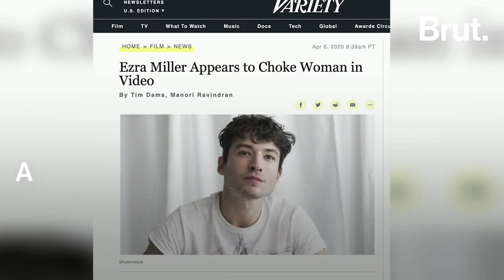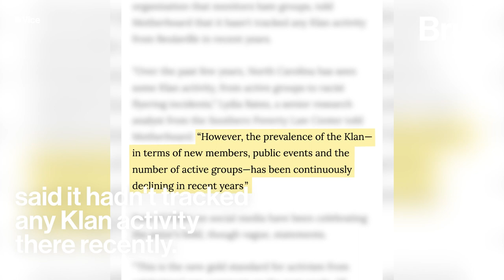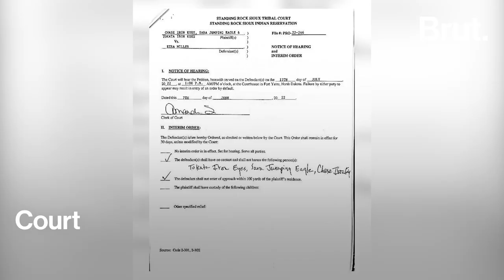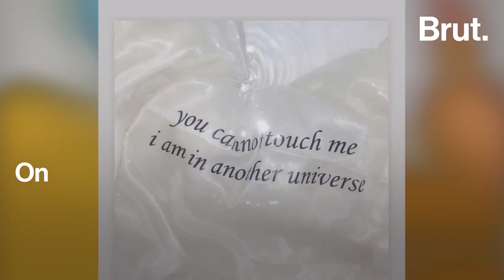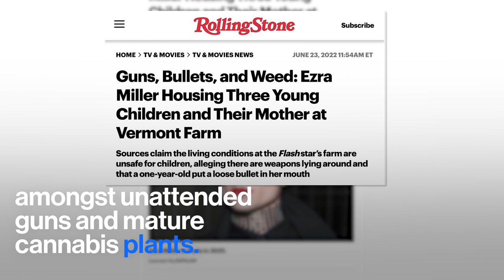The Accusations Against Ezra Miller: a Timeline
From outspoken queer activist to being at the centre of controversy around grooming and aggressive behavior ... This is the troubling timeline of accusations against Ezra Miller.